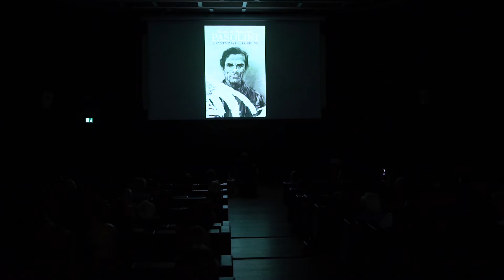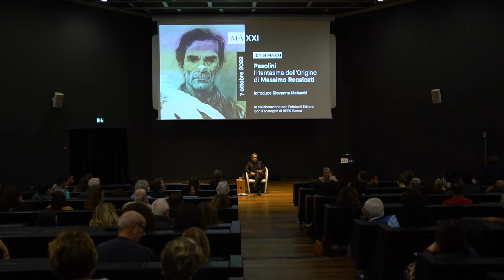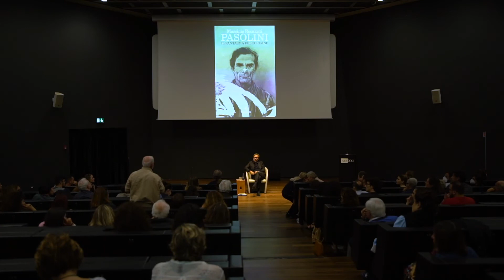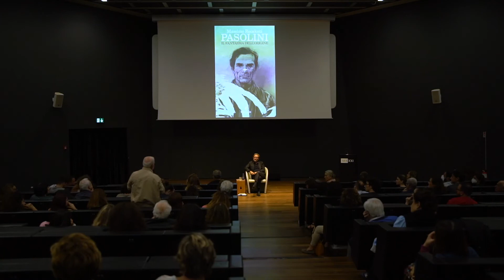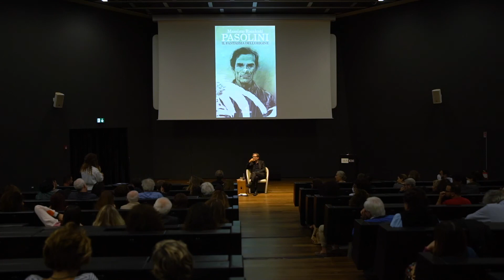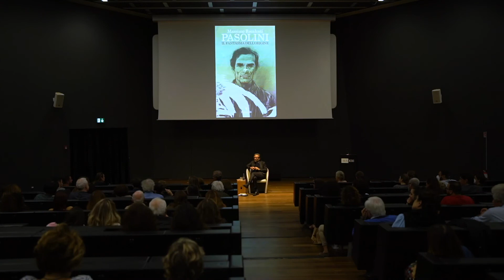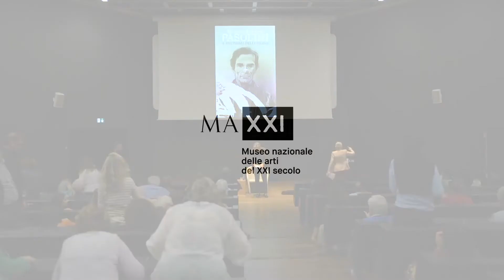libri al MAXXI: Pasolini. Il fantasma dell’origine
A cento anni dalla nascita del grande intellettuale e aspettando la mostra, Massimo Recalcati ci mostra come possiamo ereditare il pensiero politico di un grande profeta del mondo contemporaneo.
Pasolini è stato un veggente: ha saputo leggere l’inizio di un’epoca di barbarie, di un “Nuovo fascismo” nell’Italia capitalista del secondo dopoguerra. Recalcati, psicoanalista tra i più noti in Italia, ci guida nel tempo della caduta, che avvolge tutto il pensiero di Pasolini e scandisce l’esplorazione di un mondo che scivola sempre di più nel buio.

Quel mondo è il nostro presente, in cui è necessario resistere a una visione cinica della vita, dettata dal mito del consumo. Per salvarsi dallo spettro del nuovo fascismo occorre entrare nelle istituzioni e trasformarle, non a partire dal potere ma dalla fratellanza. È un appello per i giovani figli della borghesia del Sessantotto e, forse, non solo per loro.

introduce
Giovanna Melandri Presidente Fondazione MAXXI

interviene
Massimo Recalcati psicoanalista e saggista

In collaborazione con Feltrinelli Editore; con il sostegno di BPER Banca.
giovedì 7 ottobre 2022 ore 18:00
auditorium del MAXXI